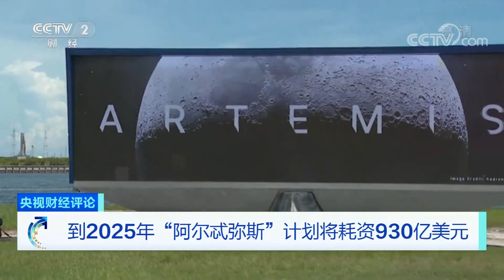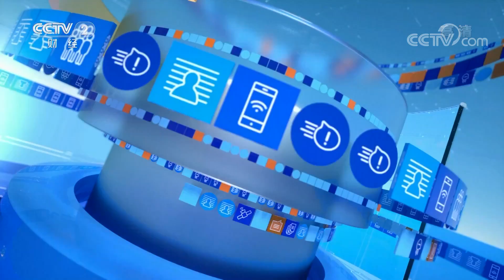频频受挫 美国“重返月球”为何这么难？「央视财经评论」20220905 | CCTV财经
本期节目主要内容：
五十多年前宇航员阿姆斯特朗登月后说“这是个人的一小步，却是人类的一大步”，人类就此把目光投向更深远的星辰大海。半个多世纪之后，现在有更多的国家开始投身月球探索的热潮，但是探月不是时髦，更不是为了炫耀技术，它蕴含了丰富的资源、前景，更凝聚了人类走出地球的期待。